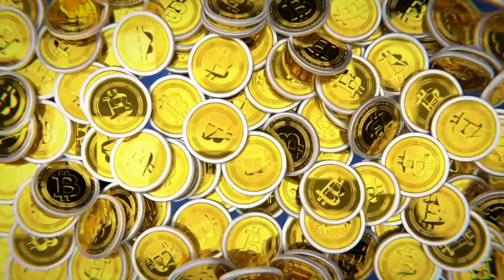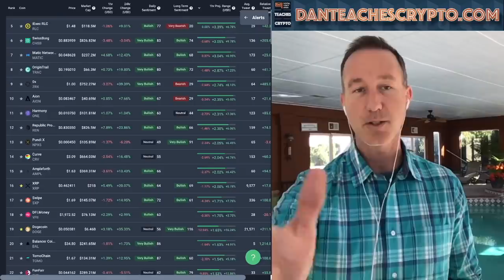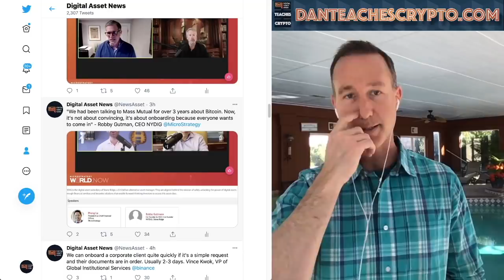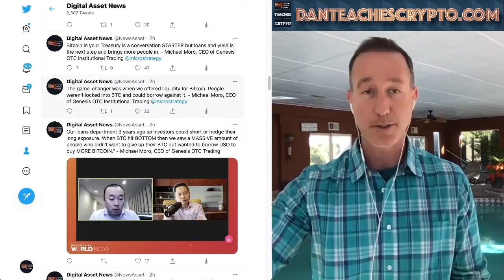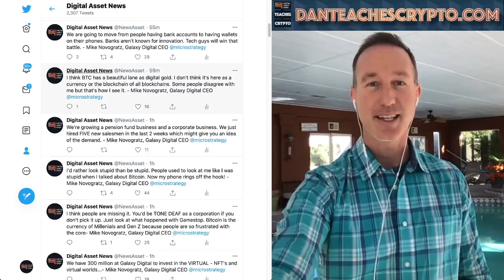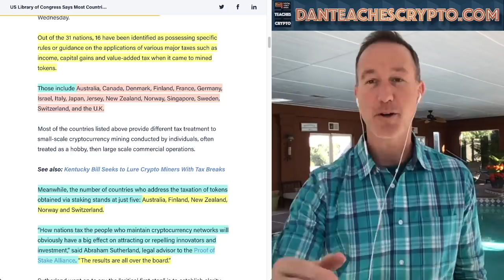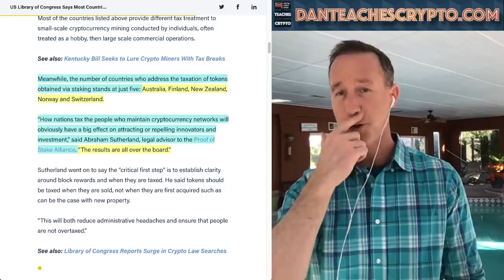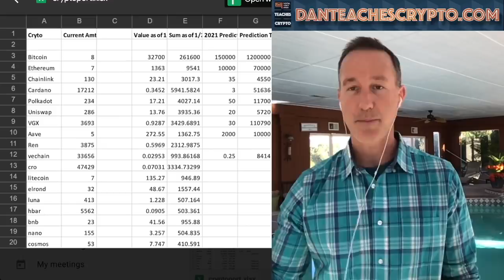MICROSTRATEGY SEMINAR FINAL DAY: BINANCE, GEMINI, GRAYSCALE & GALAXY DIGITAL TALK BITCOIN & NFT's.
0:00 - Market Recap | Topics Overview
3:40 - Microstrategy Seminar Highlights - Binance, Gemini, Grayscale & Galaxy Digital talk Bitcoin
14:30 - Crypto Staking Taxes

●▬▬▬▬▬▬CRYPTO ESSENTIALS▬▬▬▬▬▬▬●

●▬▬▬▬▬▬▬▬FOLLOW D.A.N.▬▬▬▬▬▬▬▬▬▬●

●▬▬▬▬▬▬▬▬EXIT STRATEGIES▬▬▬▬▬▬▬▬▬●